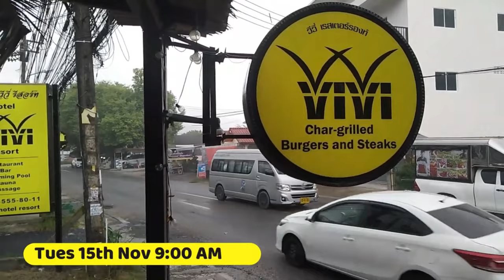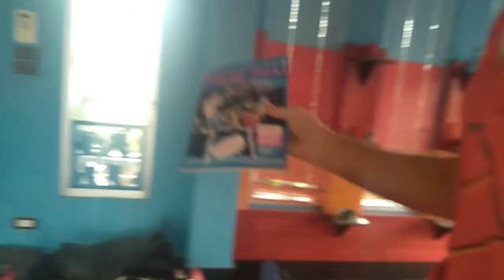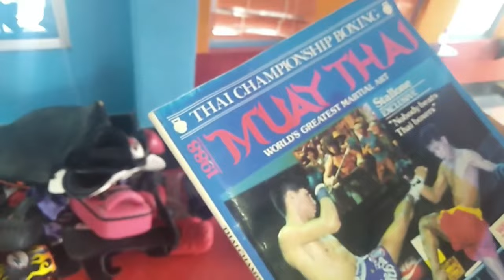Check Out Our New Thai GIRLFRIENDS ( Thailand 2022 )